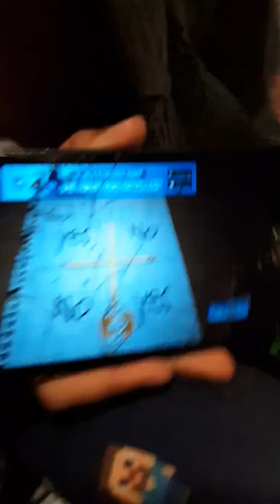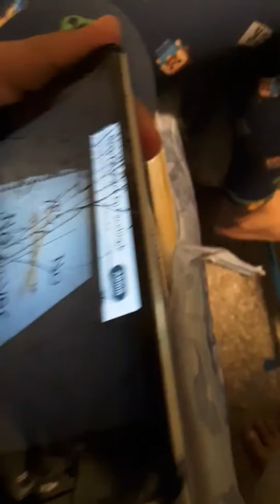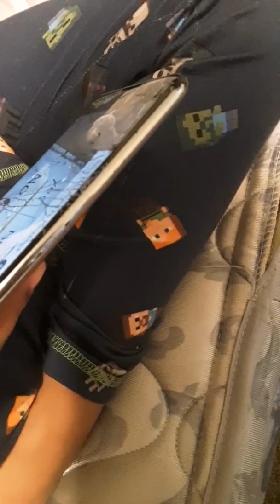Es la verdad